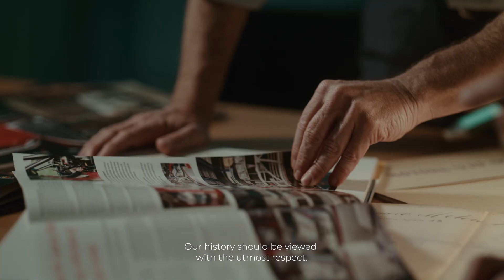Lancia, the New Renaissance – Trailer